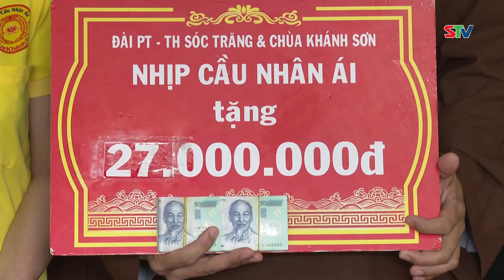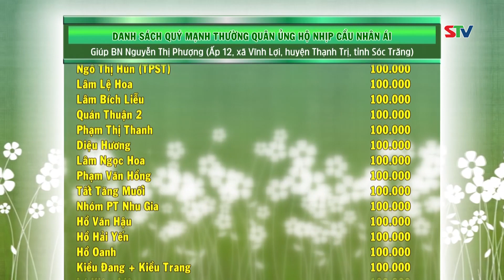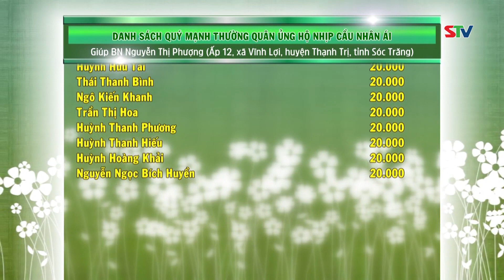STV - Bà Nguyễn Thị Phượng bị ung thư vú cần được giúp đỡ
STV - Cư ngụ ở ấp 12, xã Vĩnh Lợi, huyện Thạnh Trị, gần 1 năm qua bà Nguyễn Thị Phượng (55 tuổi) bị ung thư vú, đang hóa trị 3 tuần/lần để duy trì sự sống. Cảnh nhà nghèo khó , con cái làm thuê phương xa nên không cận kề chăm sóc cha mẹ. Ông Lê Văn Liêm tuổi ngoài 60 vẫn đi làm phụ hồ kiếm tiền để trang trải mọi sinh hoạt phí trong nhà hằng ngày, kể cả phí chữa bệnh cho vợ mình.